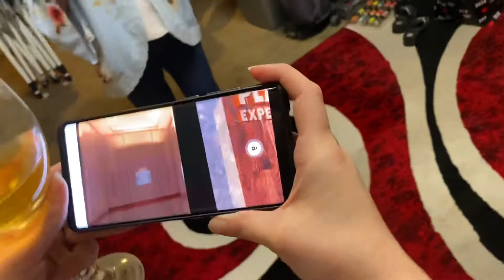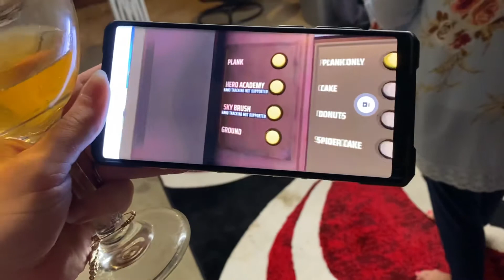Moms first VR experience, put her on Richies Plank Experience.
Put my mom on her first vr experience, I gave her the fear of heights richies plank experience and she nailed it. Good job mom, proud of you!L